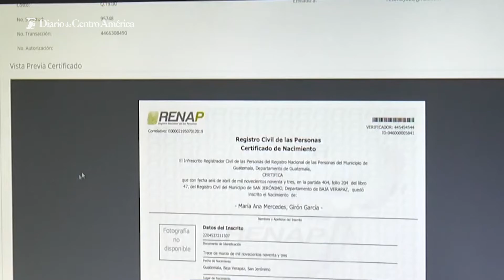Renap tiene más de 20 serivicios en línea disponibles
Si usted necesita la emisión de certificaciones registrales puede hacerlo a través de los servicios electrónicos del RENAP.